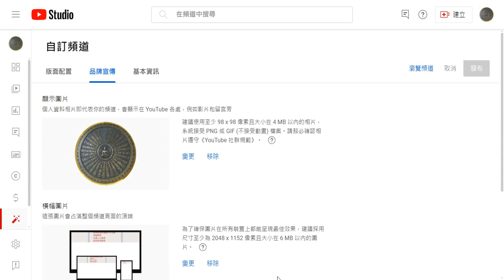TKT-TV一貫道道親社會服務網路電視台 YouTube 圖 心經 中文韓文 加 佛像20240304b